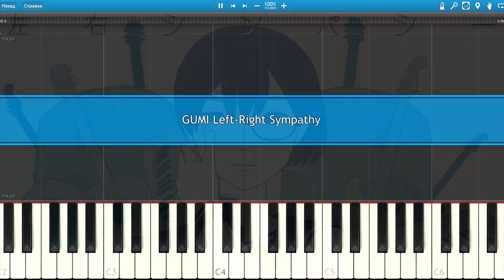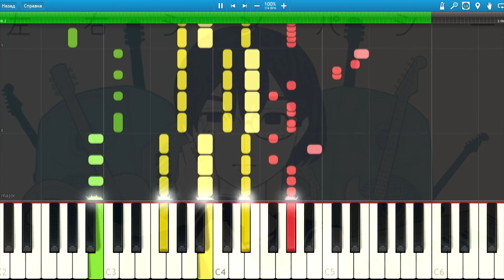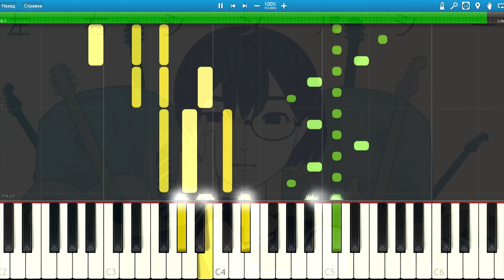[GUMI] 左右シンパシー Left Right Sympathy Piano Synthesia Tutorial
Song title:
"左右シンパシー"
Romaji: Sayuu Shinpashii
English: Left-Right Sympathy

Singer:
グミ/GUMI

Producer:
40Meter-P (music, lyrics, illust.)